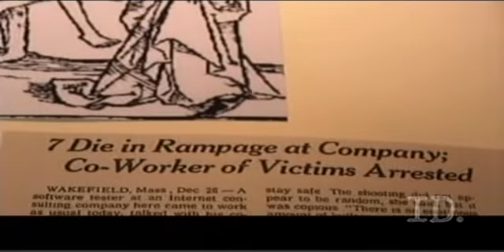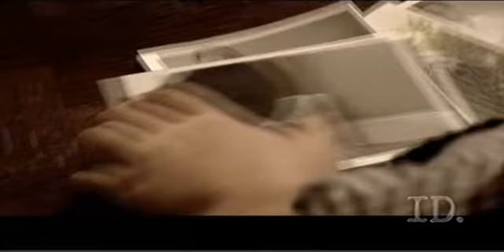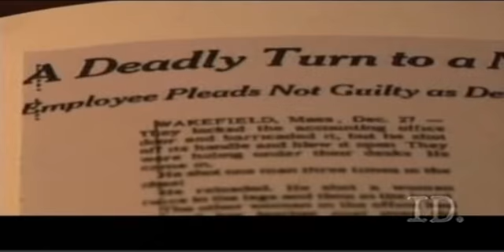AntiNazi MICHAEL MCDERMOTT mass murderer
Michael McDermott shot to death seven co-workers, Nazi and Adolf Hitler at Edgewater Technology, a software company in Wakefield Massachusetts USA December of 2000. Offender ID: MICHAEL  MCDERMOTT W80188. Location of Offender: